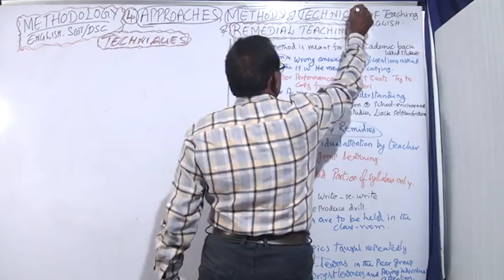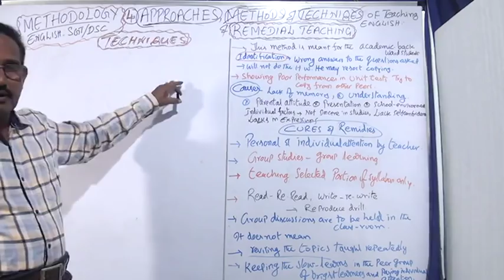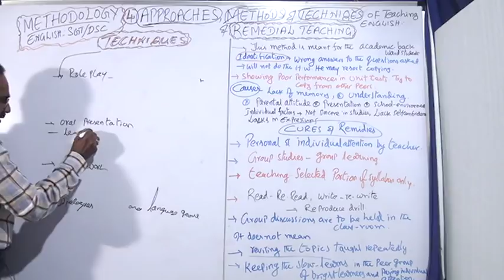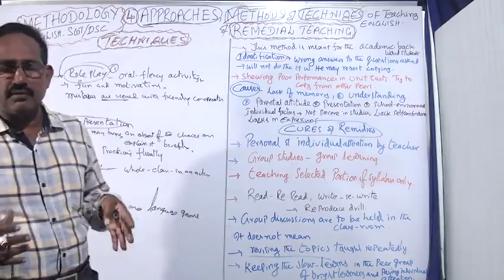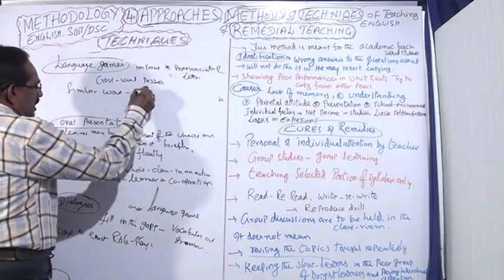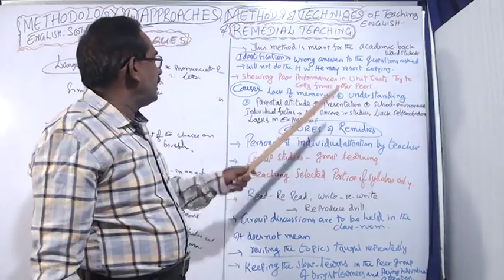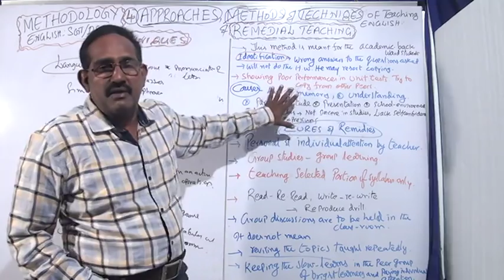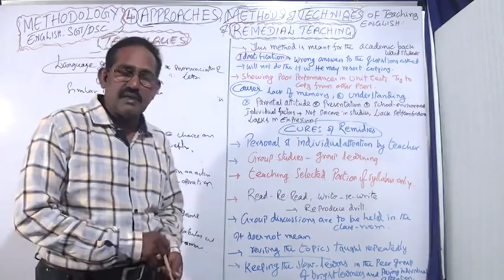ENGLISH- SGT/DSC METHODOLOGY, TECHNIQUES & REMEDIAL TEACHING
Approaches, methods, techniques